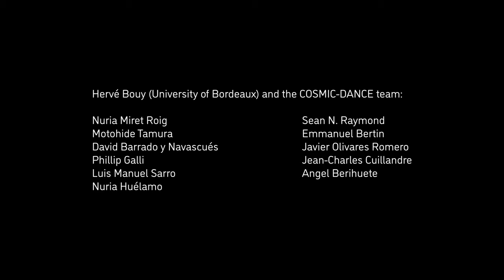Animation of Free-Floating Planets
An artist's animation of free-floating planets. Using observations and archival data from several of NSF's NOIRLab’s observatories, together with observations from telescopes around the world and in orbit, astronomers have discovered at least 70 new free-floating planets — planets that wander through space without a parent star — in a nearby region of the Milky Way known as Upper Scorpius OB stellar association.

Credit: H.Bouy/COSMIC-DANCE team/T. van de Zalm/M. Attard.